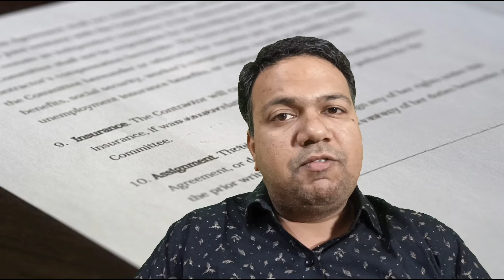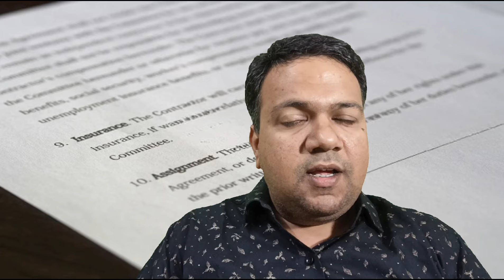करार करताना घ्यायची काळजी – अ‍ॅड. तन्मय केतकर | agreement | contract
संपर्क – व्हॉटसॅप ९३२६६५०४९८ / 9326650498